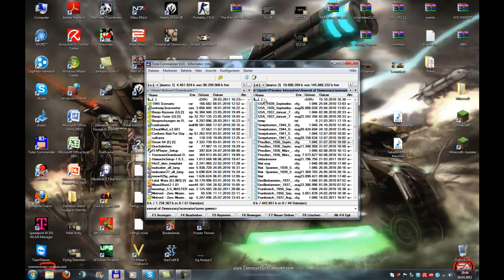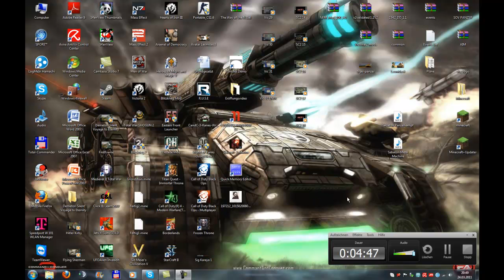Voting zu Re Lets Play Projekte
Dann Votet mal was ich als Re Lets Plays machen soll alte spielstände oder neue Länder